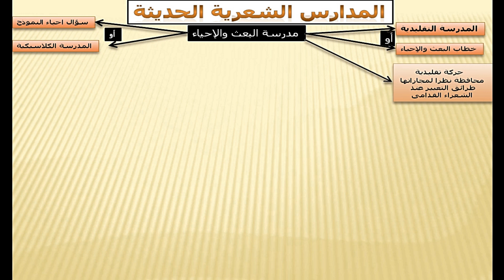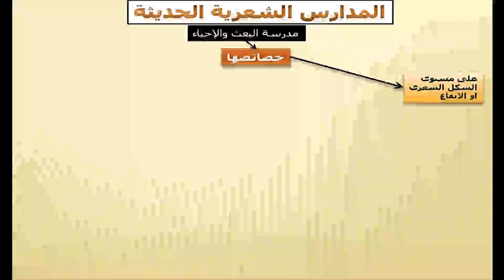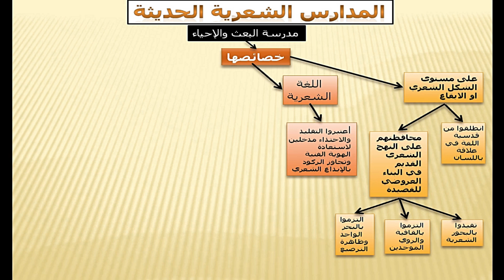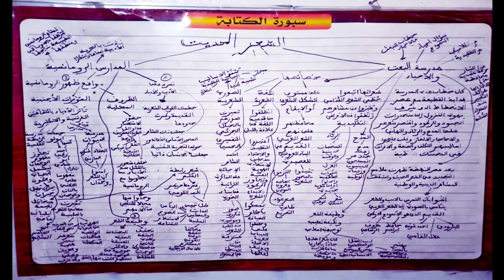الشعر الحديث -المدارس الشعرية الحديثة-